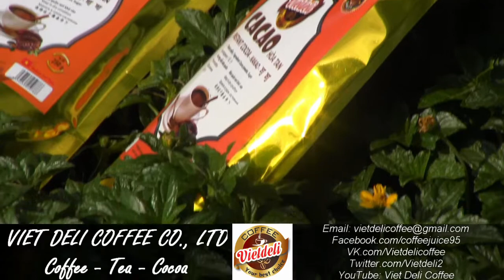Viet Deli Coffee - Instant Cocoa powder - 3